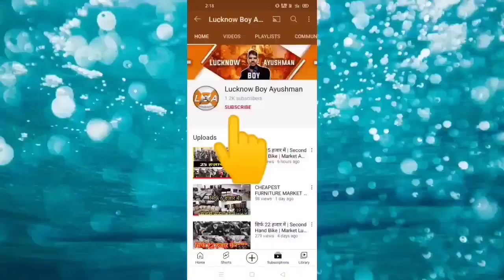second hand car in lucknow | used cars | lucknow car bazar | Scorpio | i10 | Alto | Toyota Innova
Shop Owner - Brijesh sahu
shop - National  Car Sales & Purchases
Address : Basant Vihar Colony Gate , Ramna , Lalabagh , Faridipur Chauraha , Ring Road ,  Dubagga , Lucknow (U.P)
Owner - Brijesh sahu